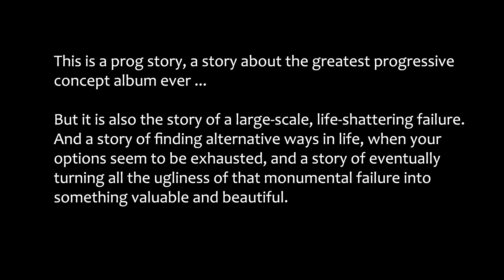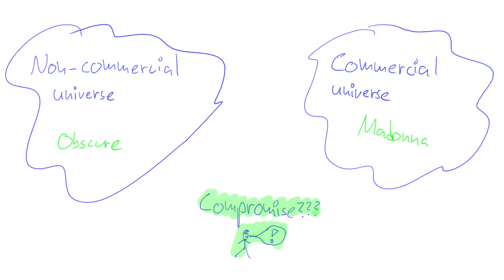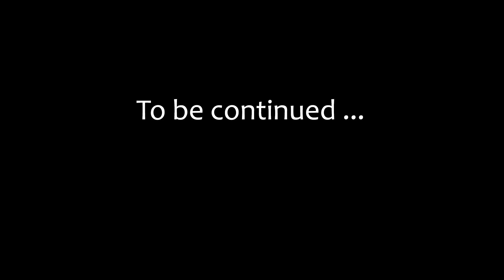Story time: The greatest progressive concept album ever! (Chapter 3 of 4)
This is the story of "the gratest progressive concept album ever".

If you haven't checked out the previous chapters yet, you might want to do that first:

I tell you a bit about my background, what I was up to in my youth, and what I am up to today.
So if you like prog and a good story, please sit back, relax and enjoy the show.

TWO promotional videos for the concept album CROSSFADE by Johan Steensland are about to be released shortly.